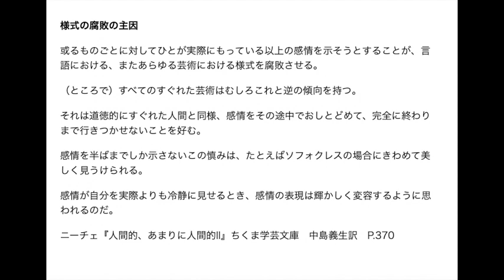哲学的雑談 腹八分目の様式美